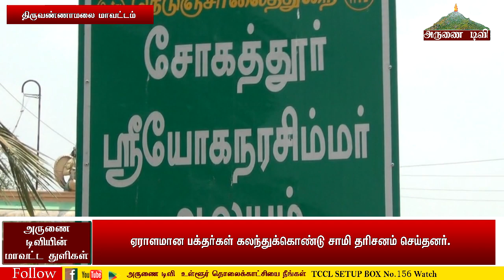வந்தவாசி அடுத்த சோகத்தூர் கிராமத்தில் அமைந்துள்ள யோகநரசிம்மர் அமிர்தவல்லி தாயார்